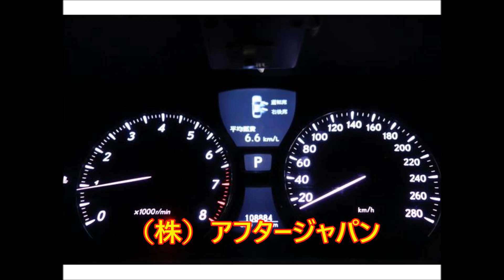レクサス LS Ｃ－Ｉ 後期仕様 スーパーチャージャー ハイドロ ブレンボ アルミホイール ローダウン LEXUS LS カスタム例1台